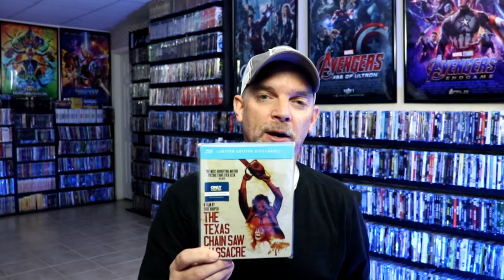The Texas Chain Saw Massacre 1974 VS 2003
Which version of The Texas Chain Saw Massacre do I prefer?  Watch and find out.

Purchase these for your collection:
The Texas Chain Saw Massacre (1974) on 4K
The Texas Chainsaw Massacre (2003) on Blu-ray

Check out the unwrapping of the Smokin' Aces 4K+ Blu-ray Steelbook from Best Buy!